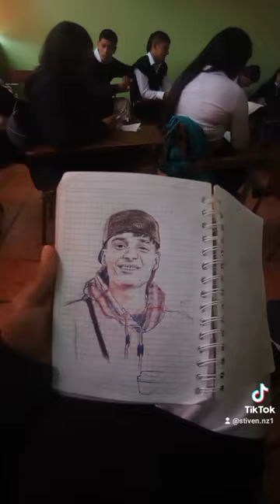dibujando en clase a peso pluma